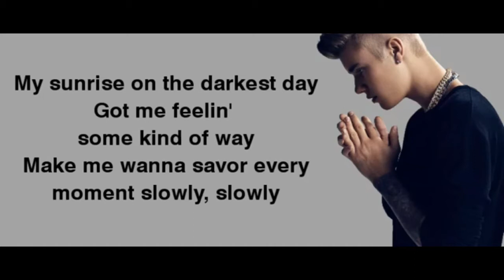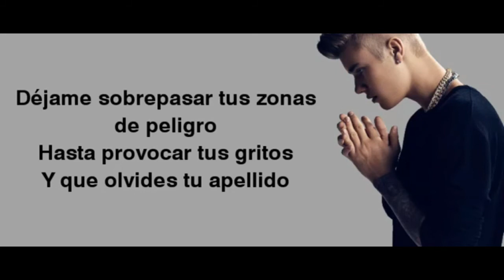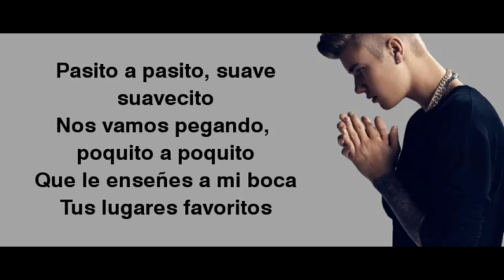Despacito Remix by Justin Bieber | by Arman Khalil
Song: Despacito
Artist(s): Luis Fonsi, Daddy Yankee, Justin Bieber
Year: 2017
Album: Despacito & Mis Grandes Éxitos
FOR MORE LYRICS & SONGS | By Arman Khalil